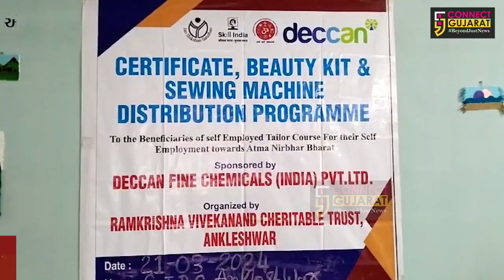અંકલેશ્વર: તાલીમાર્થી બહેનોને સાધન સહાય અને પ્રમાણપત્રનું કરાયું વિતરણ...